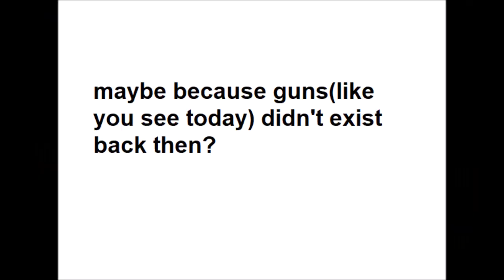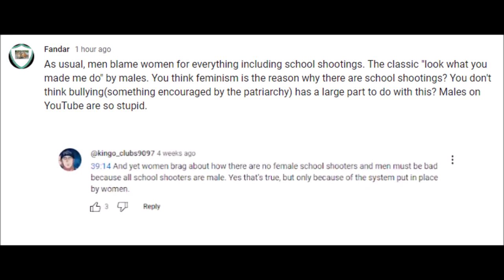Don't blame women and feminism for school shootings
Men always blame women for their own wrongdoings. Men can't take accountability.